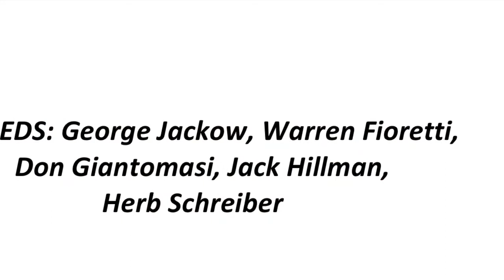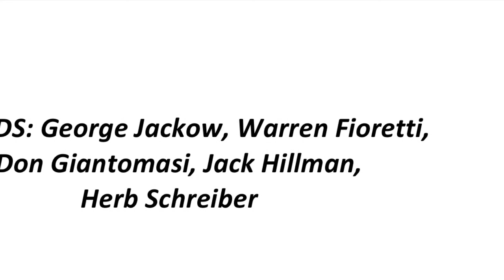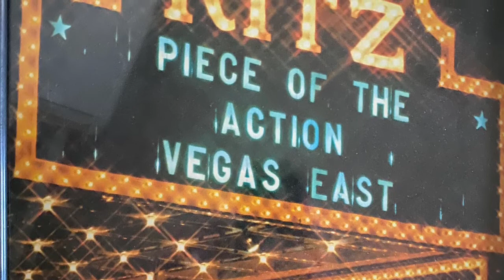Blues for Homer - Jon Plante - Vegas East Big Band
Don Giantomasi, Bob Balogh, Nick Bayak, Brage Golding